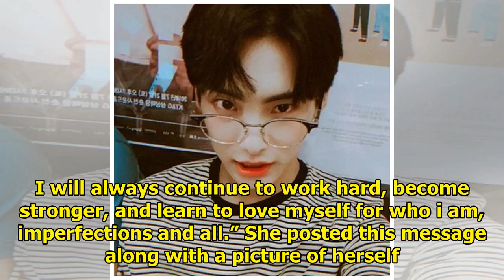f(x)'s Amber Breaks Stereotypes And Promotes Body Confidence In Instagram Post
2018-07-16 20:25:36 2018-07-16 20:25:36 Shares 3K Display. Sharethrough. Soompi.1x1 f(x)’s Amber wan...